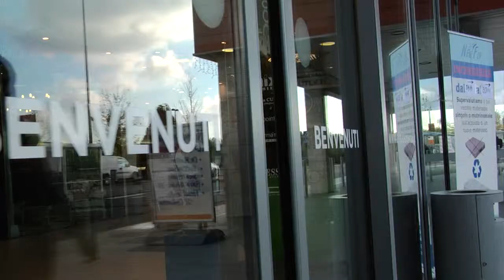Crostatine ciocco banana